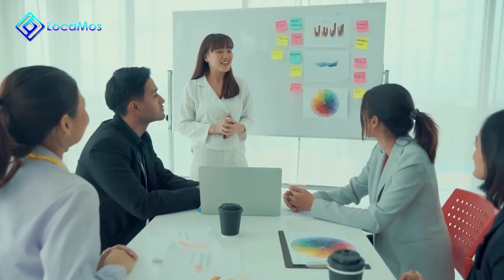Lý do LocaMos ra đời ⁉️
LocaMos Việt Nam 🇻🇳
Sứ mệnh: Kéo con người từ Online trở về với Offline. Giúp cuộc sống Thực thú vị hơn, mầu sắc hơn, giá trị hơn,...
LocaMos đang hành động Vì 1 Thế giới Gắn kết và tốt đẹp hơn, cho chính Bạn,,..